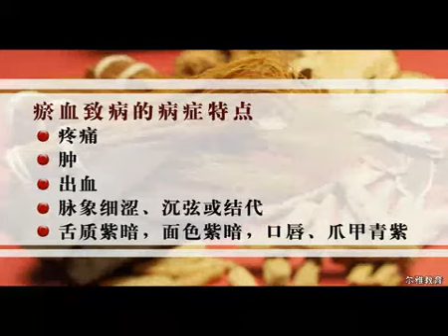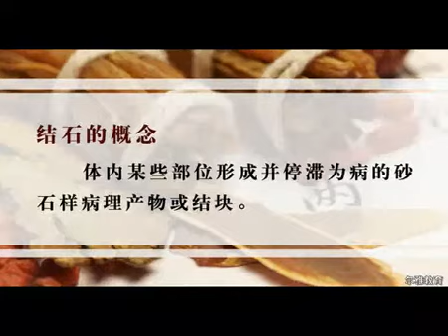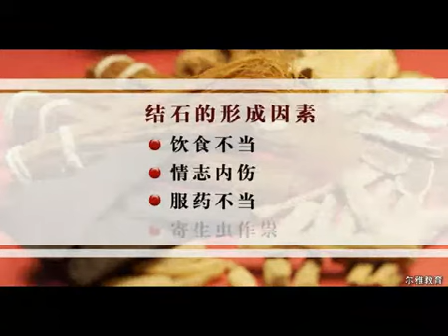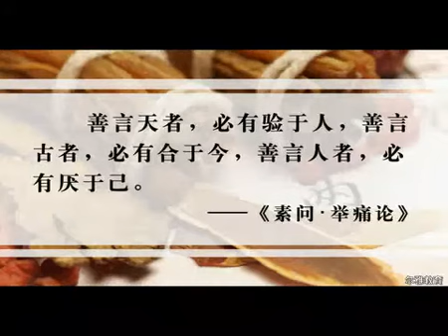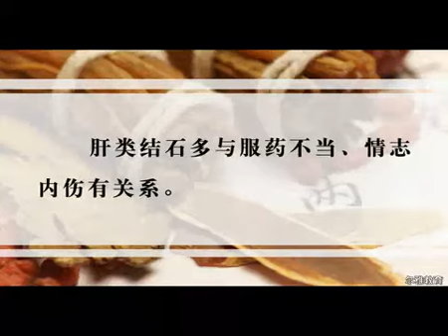088《中医理论基础》病因学说十8 x264